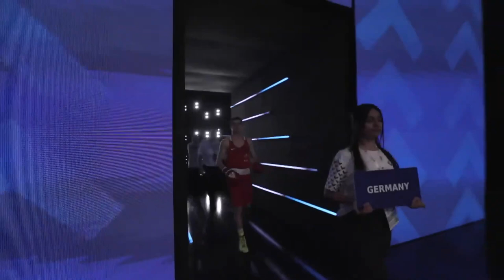Semifinals (71kg) SCHACHIDOV Magomed (GER) vs CROFT Garan (WAL) | EUBC 2022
EUBC Men's European Boxing Championships | Yerevan 2022 | Semifinals | 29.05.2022 | Evening
SUN 29 MAY 2022 START TIME: 18:00 Session 11 A - Semifinals
8 189 Semifinal 2 Light Middleweight (67-71kg) RED SCHACHIDOV Magomed GER - BLUE CROFT Garan WAL